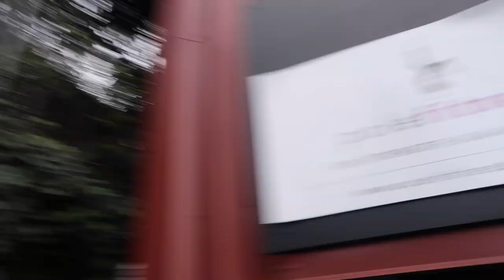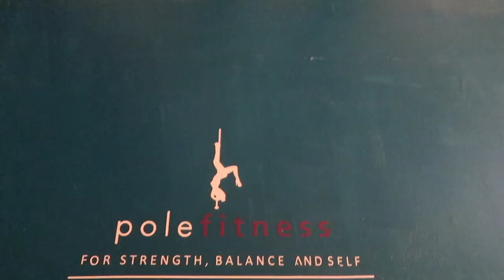Learning How to POLE DANCE ! - VLOGMAS Day 11 - ohitsROME Vlogs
Oh man, Day 11 of Vlogmas was great—learning to pole dance. You wouldn't think it'd be so strenuous, but it was! Thank you so much to my friend Kirstie for teaching our class! Find her on instagram: @kchan_pole

Black Mirror on Netflix, so good!

PLACES VISITED:

Pole Fitness Seattle
1900 Airport Way S #202, Seattle, WA 98134